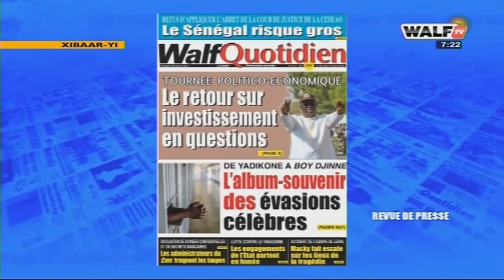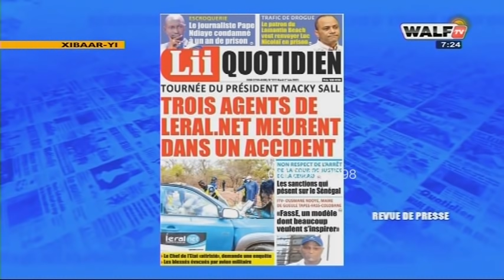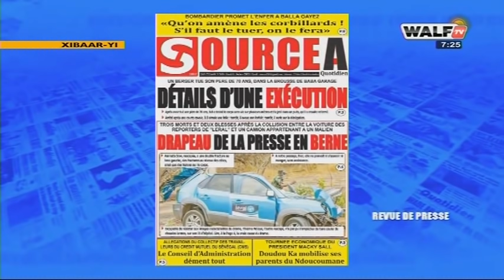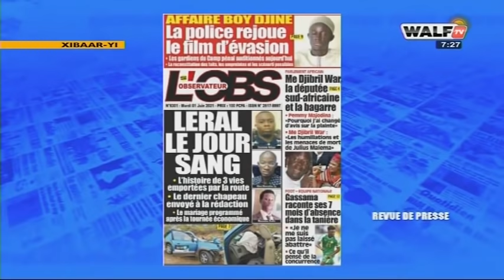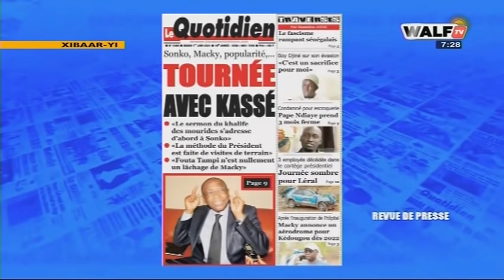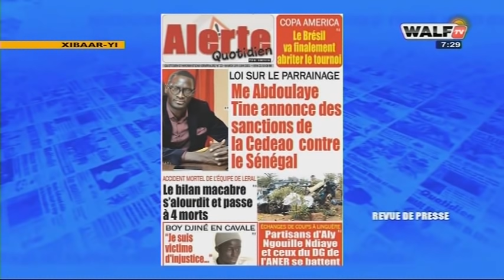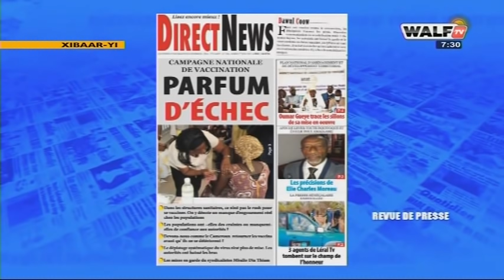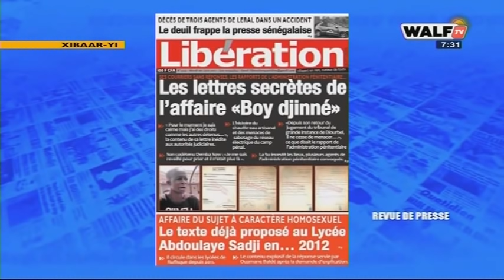La revue des titres de la presse lue et commentée en wolof par Abdoulaye BOB